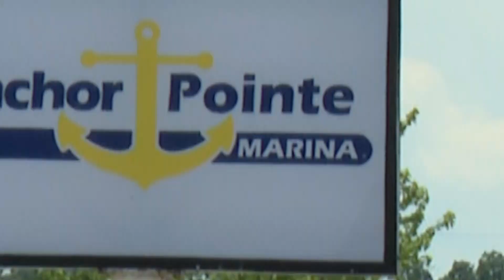Dine in the 419: The Bilge Bar & Grill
CURTICE, Ohio (WTVG) -- When you sink your teeth into a crunchy fresh fried perch sandwich, you need to enjoy the atmosphere of the shores of Lake Erie. You get both at The Bilge Bar & Grill, 1086 Anchor Point Rd., Curtice, OH.

The Bilge is inside Anchor Pointe Marina, but you don't need to be a member to have access to The Bilge. It's open to everyone.

Co-owners Nicole Voigt and her husband Mike Elekonich show us how they hand-batter the fish that come right out of the lake. Then, we soak up the sun and the breeze lakeside.

Enjoy this serene hideaway and truly local cuisine on this Dine in the 419!